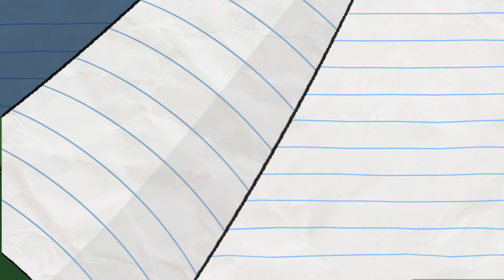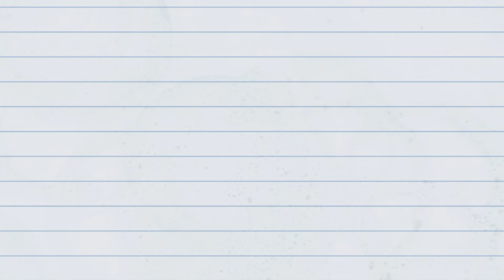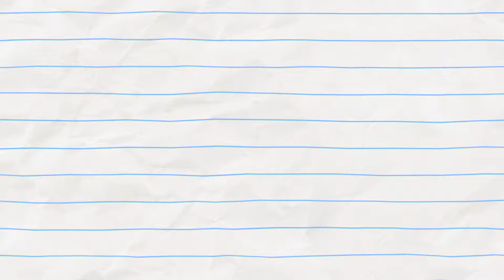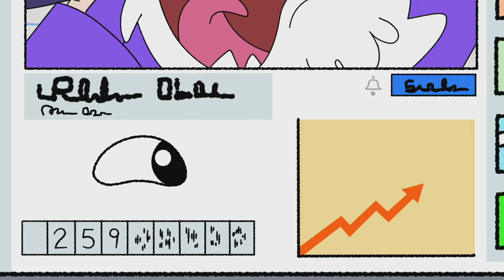Rainbow Worm! | Boy & Dragon | Cartoons for Kids | WildBrain Zoo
Legend has it that at the end of the rainbow, you'll find a pot of gold, and all money you heart could desire... but no one ever talks about how that is only at ONE end of a rainbow. At the other end there are ANGRY EYES, SHARP TEETH, and a forest of MONSTERS!!!

00:00:00 - At the End of the Rainbow
00:01:57 - Magic Magnet
00:04:05 - Entering My Forest Deity Era
00:06:23 - Toothy Trouble
00:07:46 - Catching a Cold
00:09:35 - Scent of a Dragon
00:11:52 - Bailik's Bakery
00:14:10 - Eek!-Tablet
00:16:47 - Elementy, My Dear Boy
00:19:13 - Noisy Neighbours
00:21:21 - Boy and Dragonosaur
00:23:44 - Yo Baba Jaga!
00:26:07 - Full Metal Toaster Oven
00:28:21 - Dragon's Cartoon
00:30:47 - Warsaw ASMeRmaid
00:33:09 - Prank Videos
00:35:38 - Magic School
00:38:04 - Balloon Dragon
00:40:02 - Teenage Tooth
00:42:36 - Dragon x Fleas: The Brand